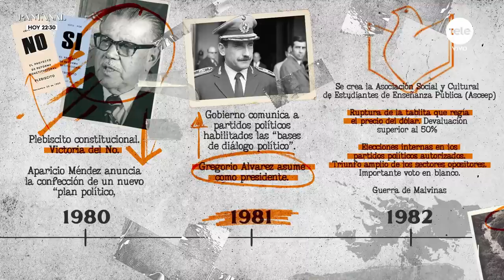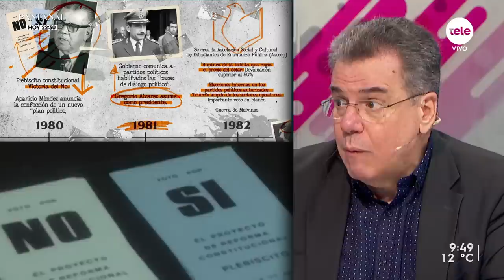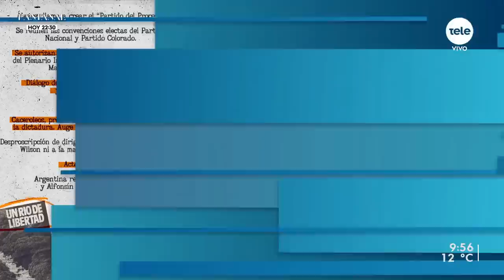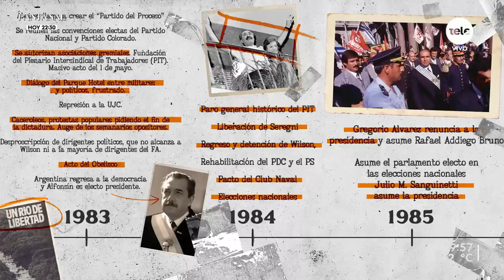Gerardo Caetano: El NO de 1980 "debiera ser una efeméride nacional"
"Como dijo Benedetti en aquel momento en un cuento; los militares se creyeron su propio cuento", expresó el historiador Gerardo Caetano.